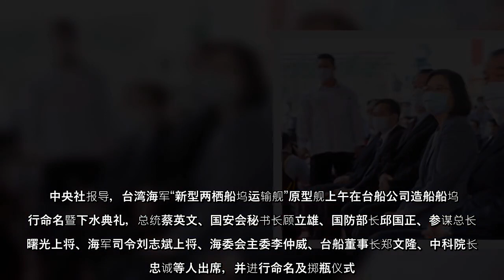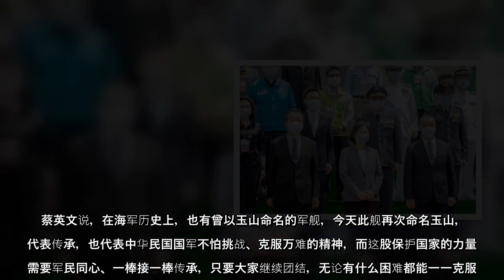台湾海军“新型两栖船坞运输舰”今天（13日）下水，并命名“玉山舰”。蔡英文总统致词表示，玉山舰除了是海军首艘万吨级两栖运输舰外，更是国舰国造另一里程碑，相信能够强化海军执行任务的能力，让国防力量更坚实